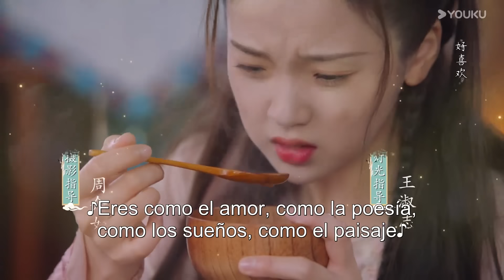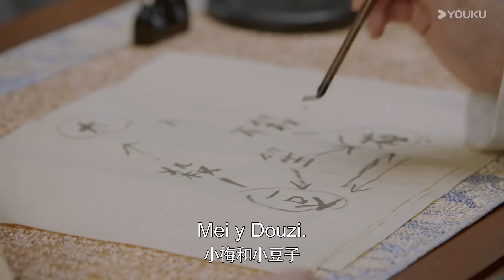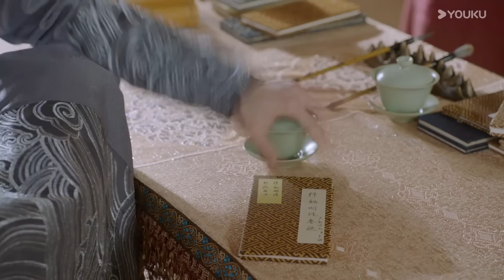ESPSUB [Hija pasante] | EP21 | Cambio de cuerpo entre Rica y Pobre | Zhang Miaoyi | Traje Antiguo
▶Sinopsis: La hija del primer ministro, Mei Yushan, y la ladrona, Douzi, dos chicas con personalidades e identidades muy diferentes, desencadenan muchas historias graciosas en el proceso de intercambio de vidas. Veamos cómo Mei Yushan, la hija del primer ministro, usa el encanto inverso de "ladrona autoritaria" para conquistar a Nangong Yao, el príncipe heredero del Reino Jixi. ¿Y podrá el príncipe heredero indiferente y obsesivo-compulsivo finalmente romper la predicción del maestro imperial, Bai Ye, de que su amor conducirá a la destrucción del Reino Jixi?

★Actores: Yang Haoming / Zhang Miaoyi
★Episodios: 24